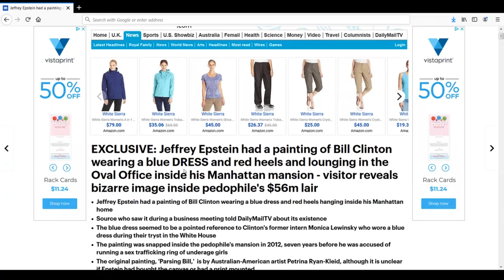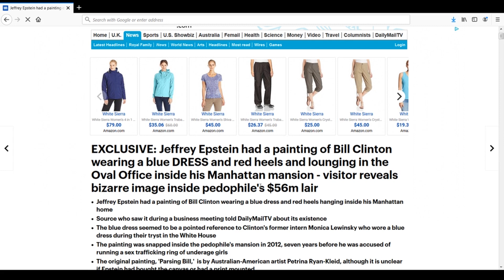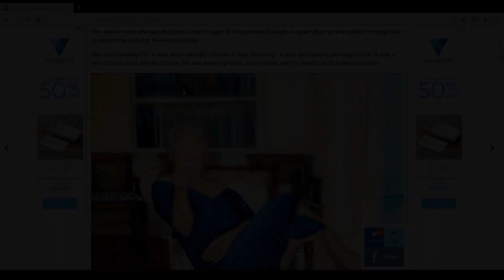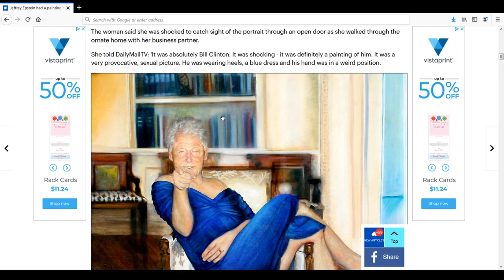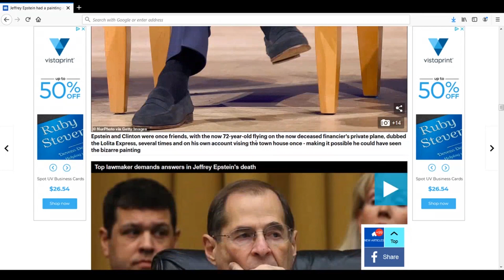Bill Clinton, the Blue Dress, and the Black Dahlia?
Black Dhalia in portrait of Bill Clinton in the Blue Dress? The exterior to the building matches the design found on Epstein's island? What is going on here?